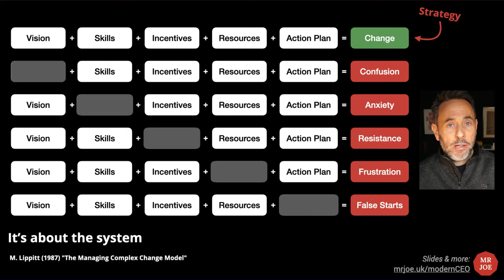Lets Talk [Failing] Strategies | MrJoe - Coach to CEOs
Let's dive into the world of strategy.

Ever wonder why some strategies succeed and others falter? It's often a tale of two key players: the visionaries and the executors.

Visionaries are the dreamers with big ideas, while executors are the doers who turn these ideas into reality. However, a great vision alone isn't enough.

You need skills, incentives, resources, and a solid action plan. Missing any of these elements?

You might face confusion, anxiety, resistance, frustration, or false starts.

Share your strategy stories with us – have you seen these dynamics play out in your business? Drop a comment and let's discuss!